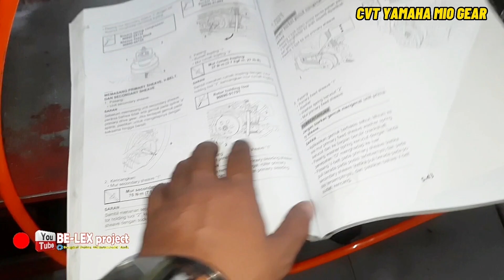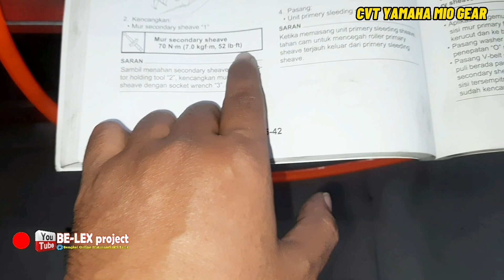CARA SERVIS CVT YAMAHA MIO GEAR DENGAN BAIK DAN BENAR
CVT YAMAHA MIO GEAR DAN CARA PERAWATAN NYA
Torsi kekencangan mur cvt yamaha mio gear sudah kami jelaskan di vidio cara merawat cvt yamaha mio gear,kali ini mekanik kami akan membagikan tips cara merawat cvt yamaha mio gear dengan baik dan benar sesuai standar pabrikan.